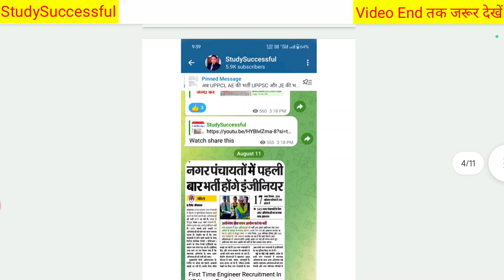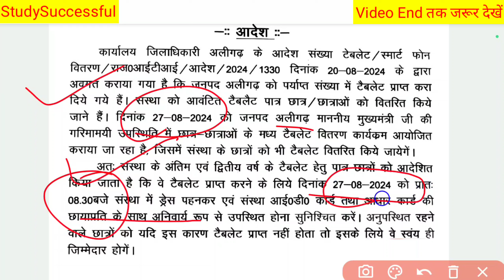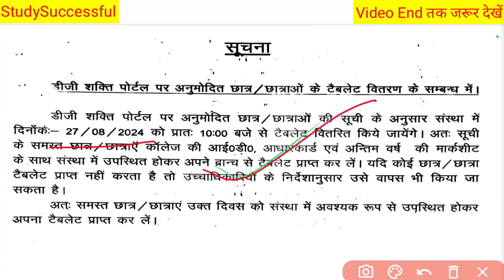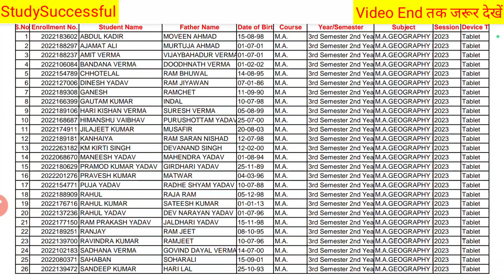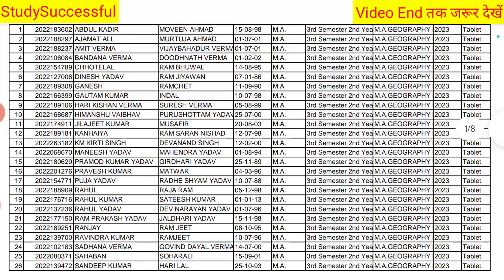Up Free Tablets & Smartphones distribution Yojana 2024 🥳| फ्री टैबलेट | tablet smartphone news today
फ्री टैबलेट का महा वितरण 2024  UP Free Tablet Distribution 2024 | UP Free Tablet kab milega 2024 me

टैबलेट/स्मार्टफोन मिलना शुरू आज से | UP Free Tablet kab milega 2024

UP Free Tablet Smartphone Distribution 2024

UP Free Tablet 2024 Distribution

Up Free Tablets & Smartphones distribution Yojana 2024 | up free tablet smartphone registration 2024

up free tablet smartphone 2024 update
up free tablet smartphone registration 2024
up free tablet latest news today
up free tablet kab tak milega 2024

Up Free Tablets & Smartphones distribution Yojana 2024| फ्री टैबलेट | tablet smartphone news

Hi friends,

Your Queries,

up free tablet distribution 2024,
up free tablet latest update today,
up free smartphone latest news today,

abhyudaya yojna me tablet kise milega Abhudaya yojna tablet paane ke liye kya kare